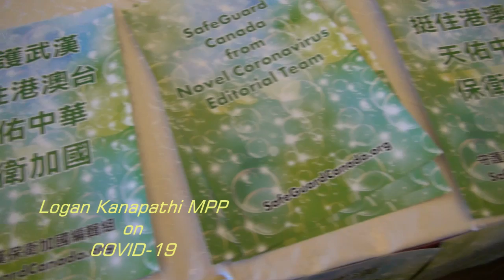Logan Kanapathi MPP, Interview, COVID-19, 20200205